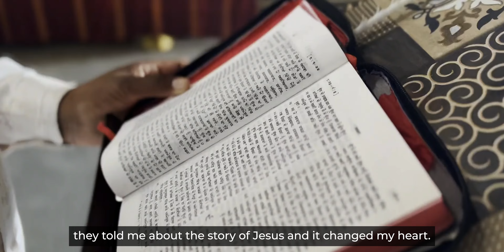Gary's Testimony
The Beautiful Gospel in Actions series. Gary's story of being set free from slavery to becoming a servant of God.